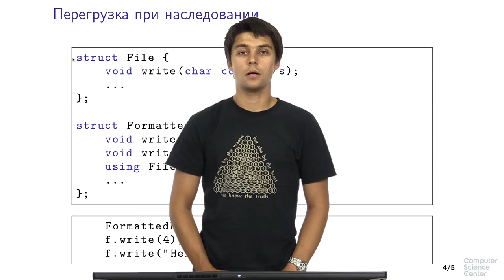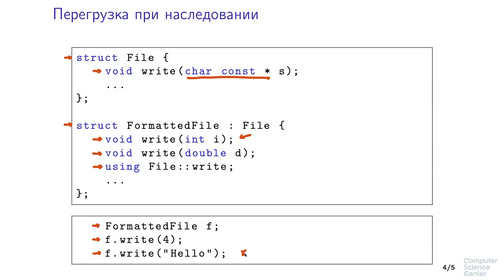Программирование на языке C++ - 137 урок. Перегрузка